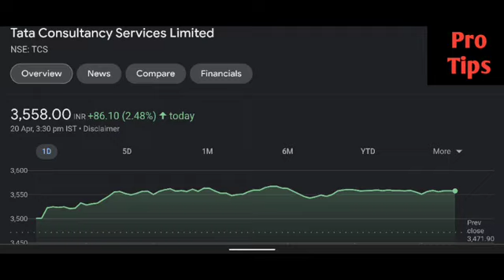Tcs share latest news | Tcs share price